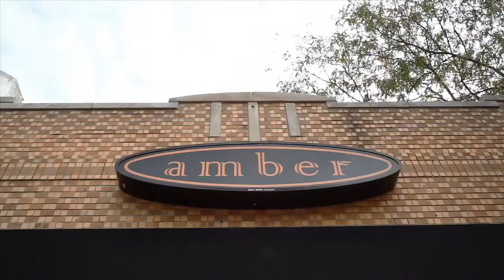Culinary Arts with Catalyst Painting Tools - Jackson's Art Supplies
With a culinary pedigree that includes Kendall College, the Chicago Symphony Center's private dining facility, The Club, Bistro 110, MK North, The Pump Room, and Park Grill, Chef Andrew Sikkelerus has honed his skills in the kitchen to perfection.

Andrew likes tattoos, fire and loves cooking local, seasonal product when creating dishes. Using the Catalyst tools has brought new inspiration and challenges to create unique sauces for presentation, and to surprise and delight guests with a one of a kind dining experience.

To view and purchase Catalyst Painting Tools please visit jackson's art Supplies